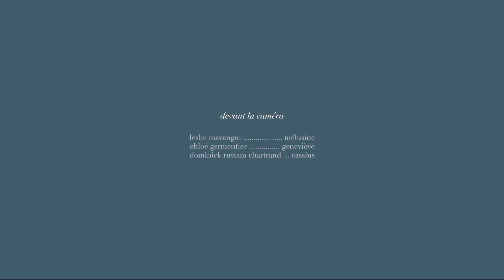Dracula Sex Tape - Trailer - Woche der Kritik 2021